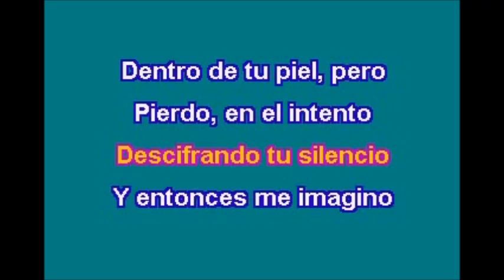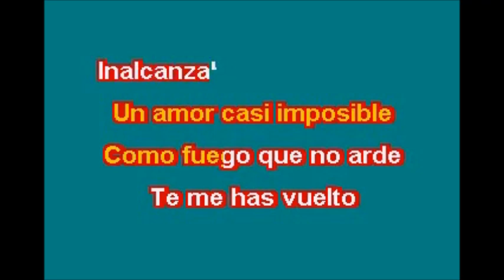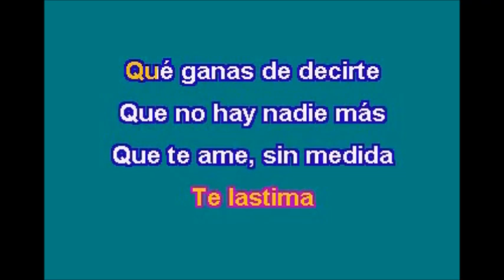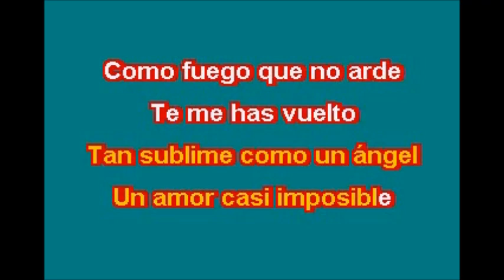RBD INALCANZABLE por Salvador Arguell